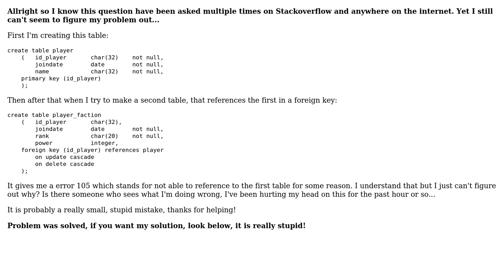Error code 105, can't get it fixed MySQL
With thanks & praise to God, and with thanks to the many people who have made this project possible! You are responsible for your own actions.